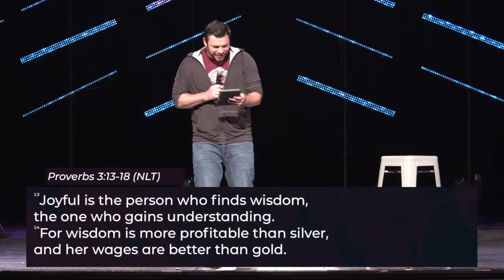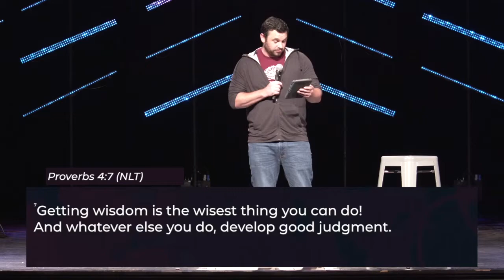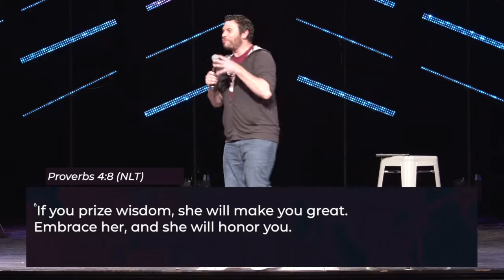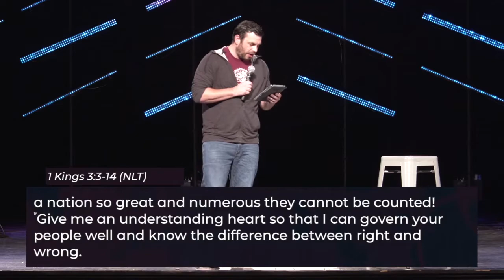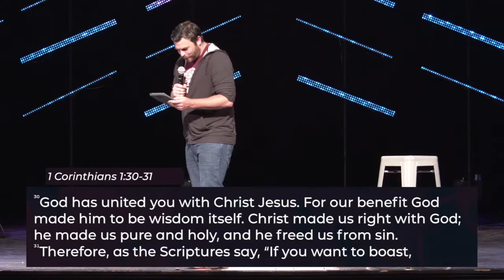Justin McTeer - Wisdom is Better Than Anything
Justin continues in his series"Better". Justin talks about the most valuable thing God has given us, His wisdom.